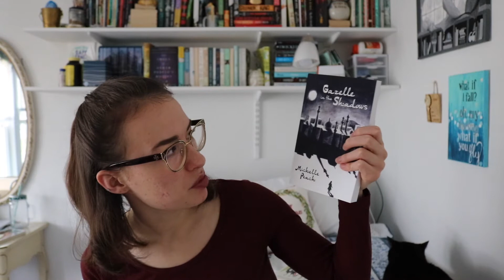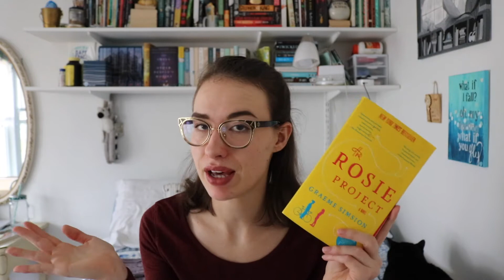HUGE book unhaul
I'm trying to minimalize my book collection and only hang on to my favorites.